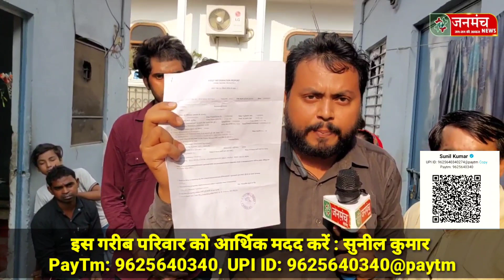25 दबंगों ने गरीब मजदूर को किया अधमरा, पत्नी के साथ घिनौना खेल, लगायी न्याय की गुहार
इस गरीब परिवार को अर्थिक मदद करें : सुनील कुमार
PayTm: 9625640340